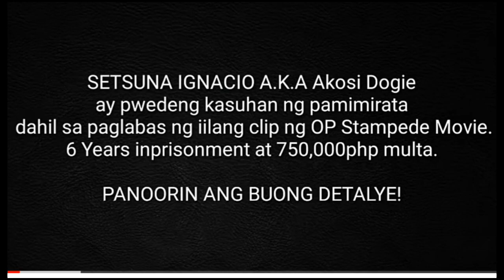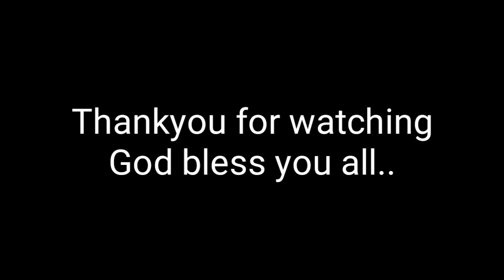Dogie PIRACY CLIP ONE PIECE STAMPEDE|TOEI